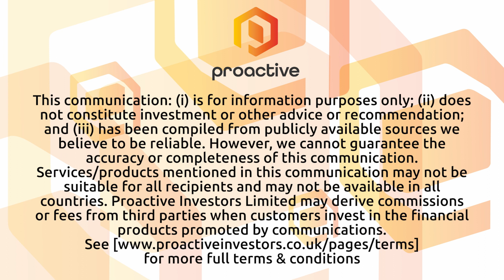Accesso Technology Group "really happy with where we are" after solid first half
Accesso Technology Group PLC (AIM:ACSO, OTC:LOQPF) CEO Steve Brown speaks to Proactive after the technology solutions provider to leisure, entertainment, and cultural markets released its interim results for the six months to 30 June 2023.

Brown gives an overview of the first half, highlighting acquisitions of several companies that are now bedding into the wider Group. The RNS accompanying the interims explains that ticketing platform VGS has been rebranded as Accesso HorizonSM, Paradocs' MtnOS has now become Accesso ParadoxSM, bolstering Accesso's position in the ski market, while the addition of staff augmentation partner DigisoftTM has helped expand Accesso's mobile app development and delivery capabilities.

Revenue growth continued in the first half while the Group's margin declined slightly, but Brown says this was expected and that things are "very much on track for our full year expectations, and so its more about the full year... we're really happy with where we are."